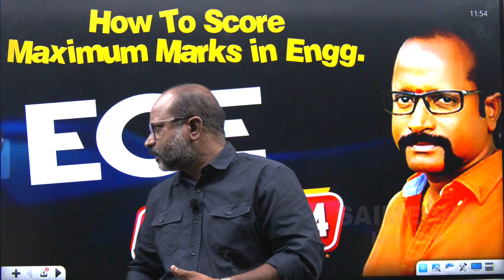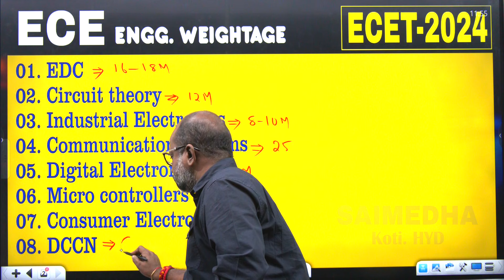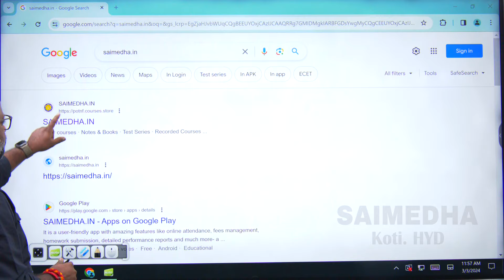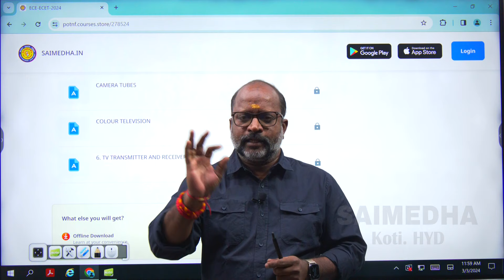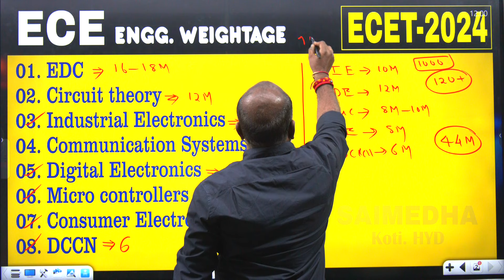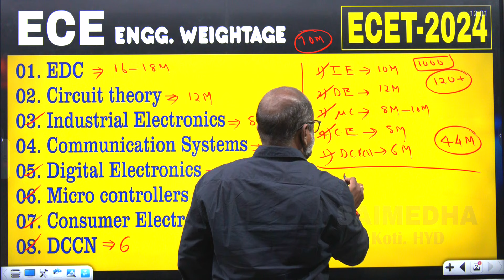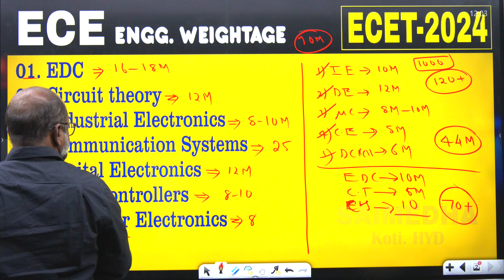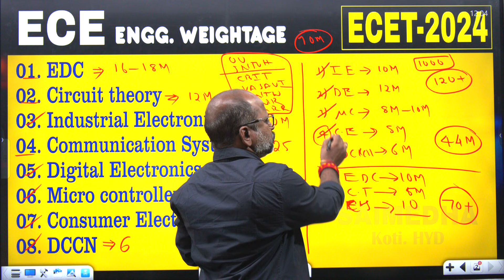How to score Maximum Marks in Engg ( ECE ECET - 2024 )